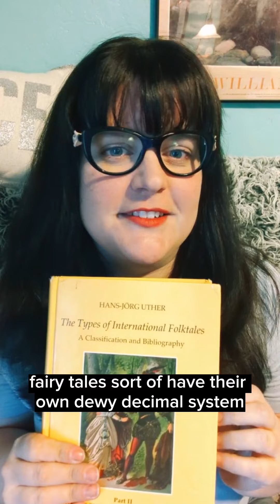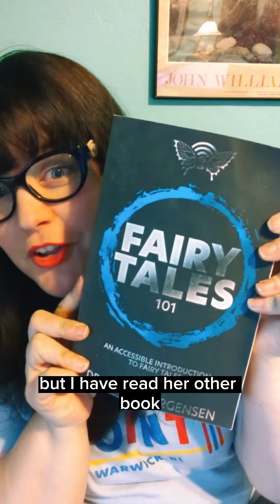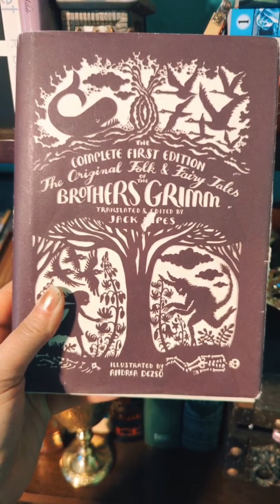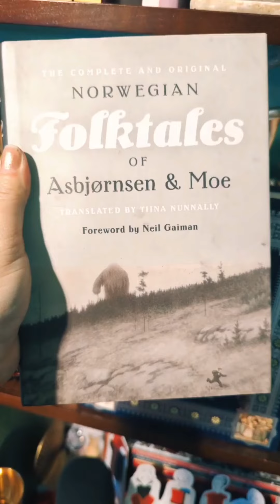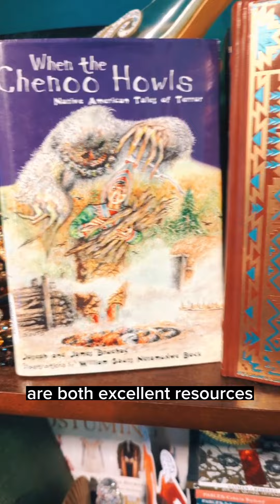Here's a vlog to get to know about me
I answer your questions and ramble a lot!

Books I mentioned:

Folklore 101